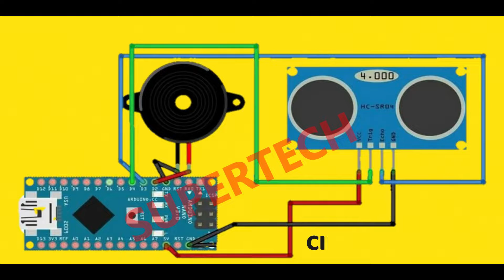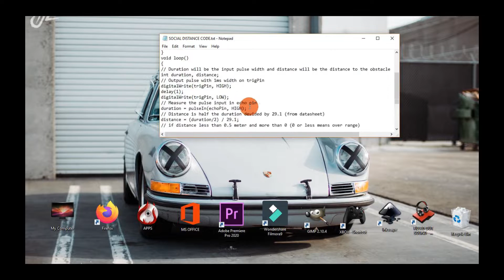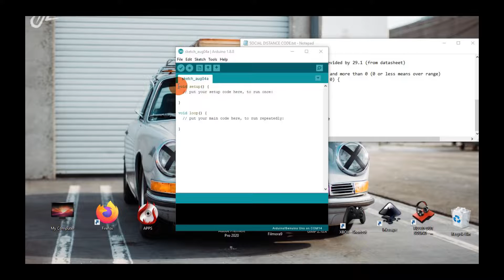How to Make Social Distancing BAND at Home |Social Distancing Alarm |Using Arduino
Hai friends in this video I will show you how to make a Social Distancing Band with using Arduino,
Its Arduino Project for Covid- 19 fights, this project Corona Protective Device.
This is a really awesome project totally made at home

Social Distancing Device |How to make social distancing device

Part of List:
1) Arduino UNO
2) Ultrasonic Sensor`
3) Buzzer
4) power bank
5) Velcro
6) suitable case
7) Jumper Wires, Etc.,

Social distancing is the first thing used to prevent the spread of the  virus that causes *COVID-19*. As the name suggests, it calls for people to increase the space between one another(Social distancing) and to avoid gatherings and crowds.This device gives an alarm when two persons are too close.So I hope this project will  helpful to the society.

the video footage is take from video library on YouTube